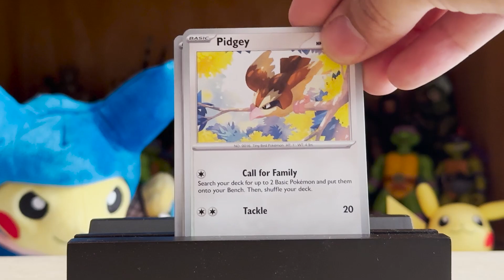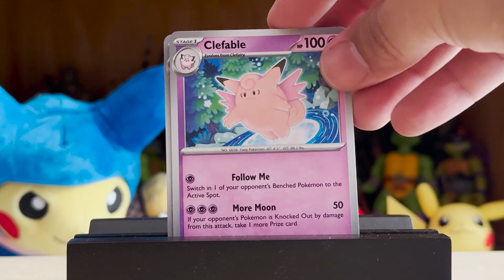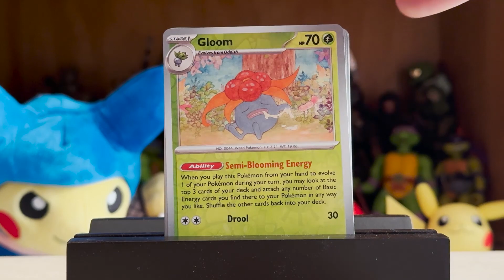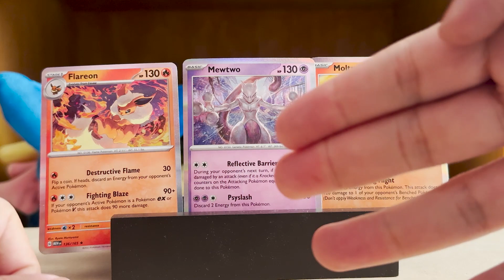ZAPDOS EX COLLECTION // Pokémon JCC ► Juegos Juguetes y Coleccionables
Hoy toca unboxing de la Zapdos EX Collection del pokémontcg Scarlet & Violet 151 😨